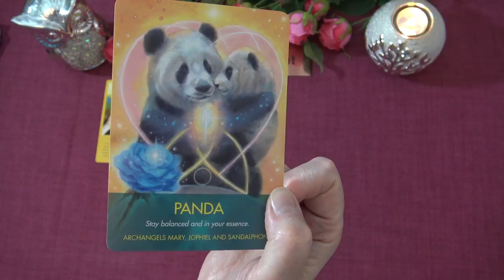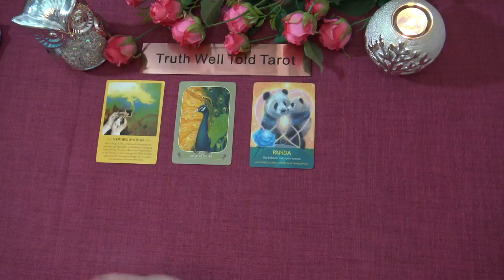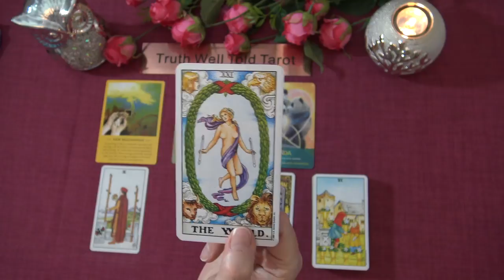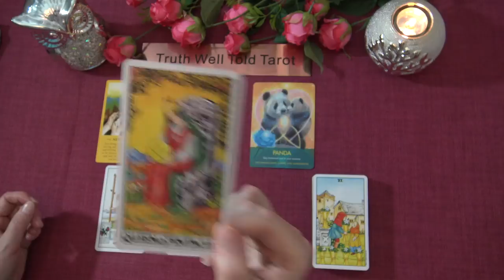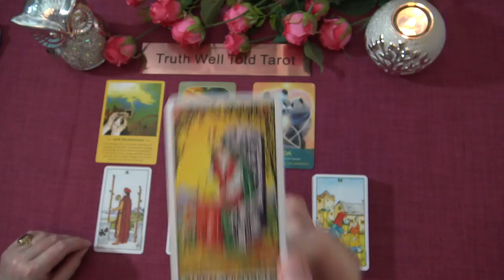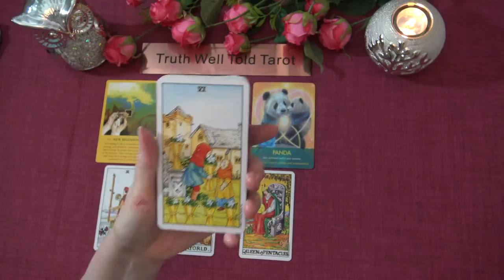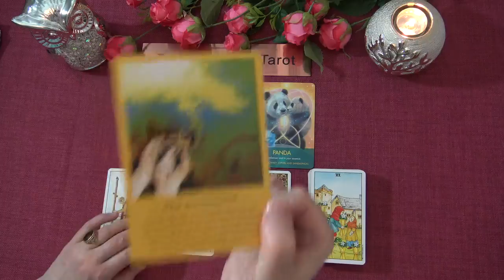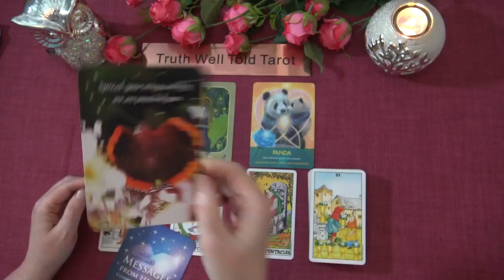SCORPIO SPIRIT MESSAGES - SEPTEMBER 2021 "YOU SPREAD YOUR WINGS & FLY SCORPIO" Scorpio Tarot Reading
Welcome to the Truth Well Told Tarot Channel on YouTube! I hope you enjoyed your Scorpio Spirit Messages Tarot Reading. I am an intuitive Tarot Reading and I offer general daily tarot, weekly tarot and monthly tarot readings.

Andrea xx